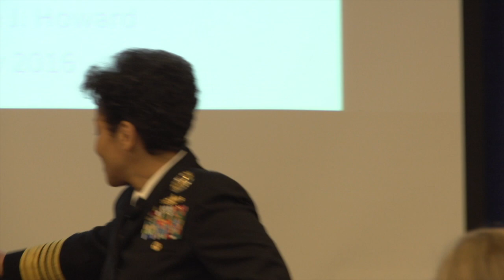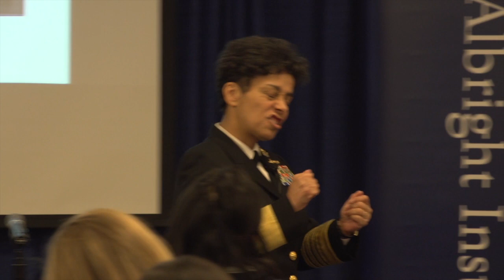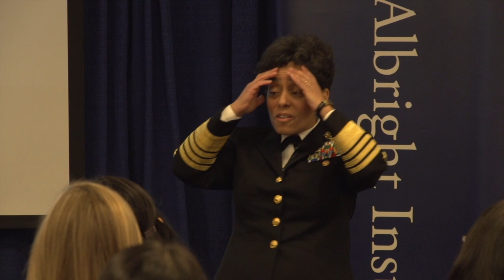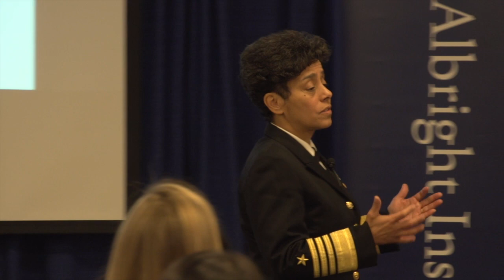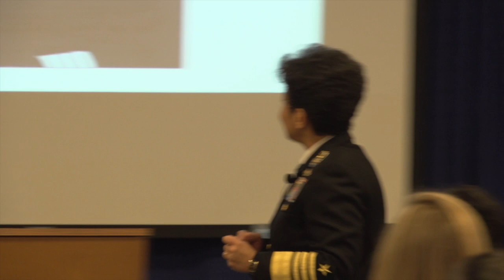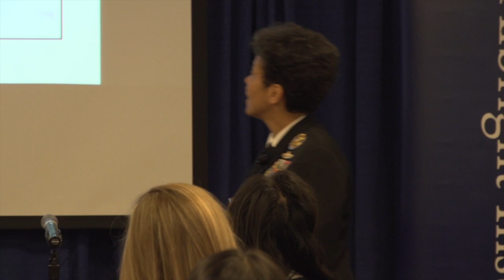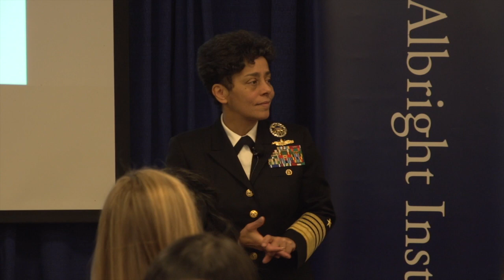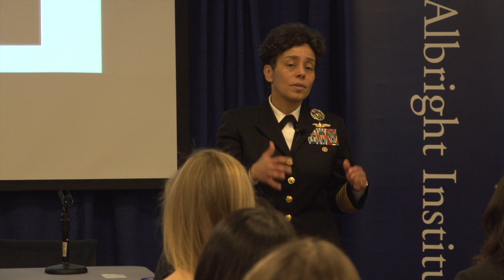Michelle Howard: Strategic Schoolmarms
Admiral Michelle Howard, Vice Chief of Naval Operations, United States Navy presents during the 2016 Madeleine Korbel Albright Institute for Global Affairs at Wellesley College.